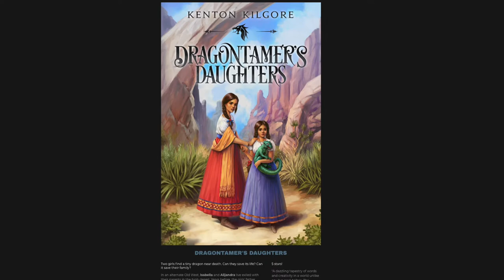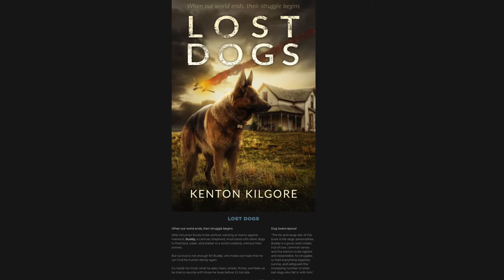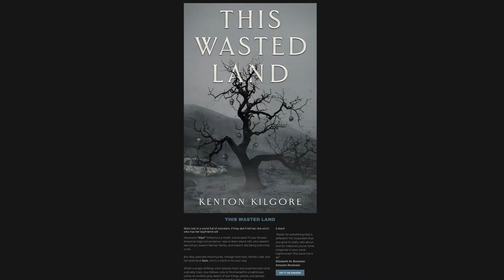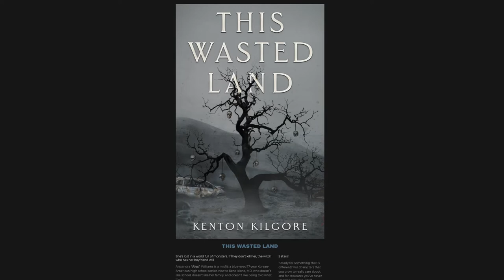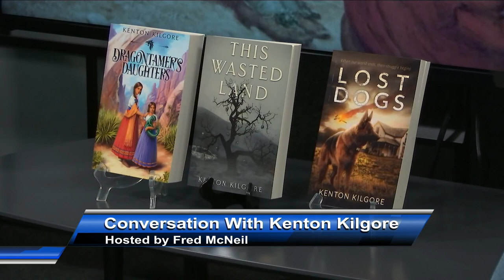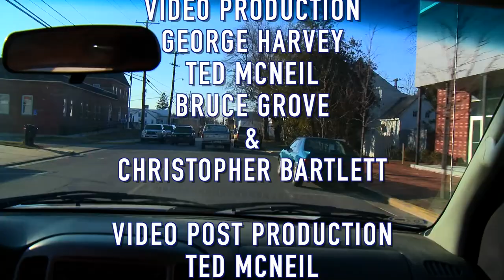A conversation with Kenton Kilgore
Kenton Kilgore, the Kent Island based author of the sci-fi/fantasy novels STRAY CATS, LOST DOGS, THIS WASTED LAND, and DRAGONTAMER'S DAUGHTERS.